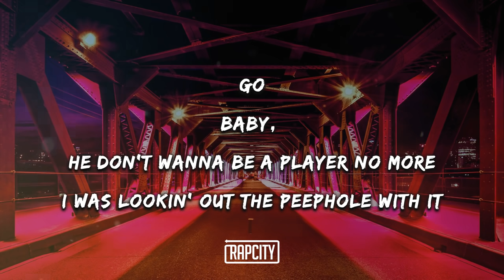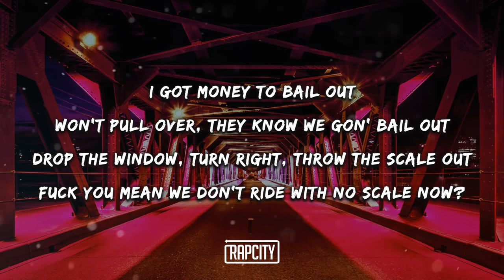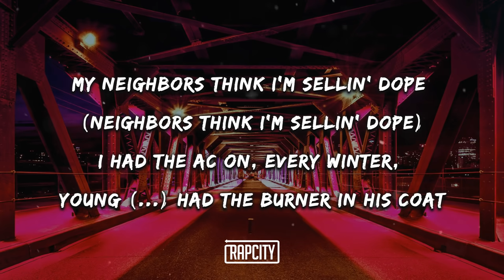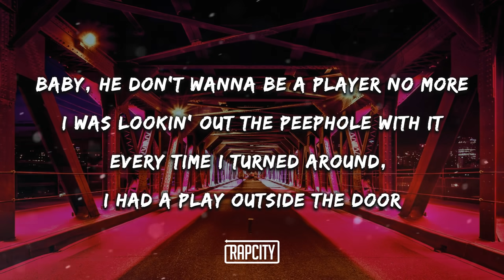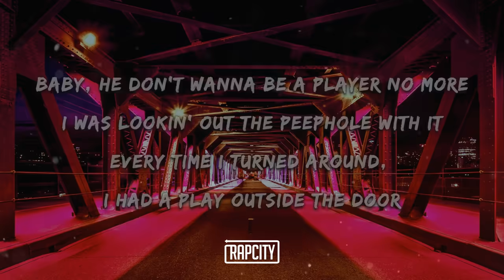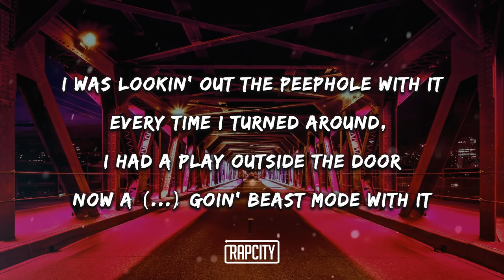DaBaby - Peep Hole (Lyrics)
➥ Lyrics:

Go'n light that up, man
Every time I turn around, I had a play outside the door
Call 'fore you knock, n*gga, call before you knock, the fuck you talkin' 'bout, n*gga?
The neighbors think I'm sellin' dope
Go

[Chorus]
Baby, he don't wanna be a player no more
I was lookin' out the peephole with it
Every time I turned around, I had a play outside the door
Now a n*gga goin' beast mode with it
I got fifteen beds, we ain't layin' on the floor (Fifteen, fifteen beds)
I done hit a lotta freak hoes
N*gga, guess safe, safe for you to say that I'm a ho
I'm out the game, I'm not a player anymore

[Verse 1]
I got money to bail out
Won't pull over, they know we gon' bail out
Drop the window, turn right, throw the scale out
Fuck you mean we don't ride with no scale now?
We sell them bitches whole (We sell them bitches whole)
I had 'em knockin' at the door, I used to have 'em for the low
My neighbors think I'm sellin' dope (Neighbors think I'm sellin' dope)
I had the AC on, every winter, young n*gga had the burner in his coat
I hit a n*gga with the fan
I hop out, Glock out, I was takin' pictures with the fans
I can show you how to ride without a tool
All the times I hit the middleman
All the times I took a n*gga off
N*gga wanna be a boss
But ain't have what it took to be the boss
She didn't know what it took to be my bitch
I ain't know what it took until I lost (Huh)

[Chorus]
Now a ni*ga goin' beast mode with it

[Verse 2]
I always be a pimp, I'm not a player, I get it
I'm wipin' all those bitches off my radar, no kizzy
Kirk, I'm always on the charts like I'm Drizzy
Dirk, fadeaway, I get you shot like Nowitzki
Can't wait to do the show when I'm in Dallas
We be eatin' healthy on the low, she made a salad
I been gettin' money on the low, it’s hard to hide it
My baby like to fuck me on the floor, I let her ride it
It's off the top, I ever make a song, I never write it
I'm a GRAMMY-nominated hitmaker
Lame-n*gga-bitch taker, fuck the police
You yellin' with a gun, now how the fuck we gon' think?
You take my daughter daddy, how the fuck she gon' eat?
I kill me a cop, what the fuck they gon' think?
Probably hang on the tree
I'm dangerous, I keep a banger on me
Gotta drop down and pray 'fore I sleep (Lord)

[Chorus]
Baby, he don't wanna be a player no more (Yeah)